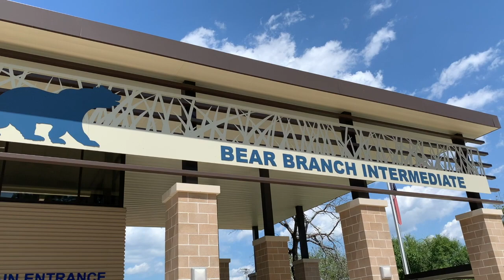Bear Branch Intermediate Principal's Message from Coni Felinski